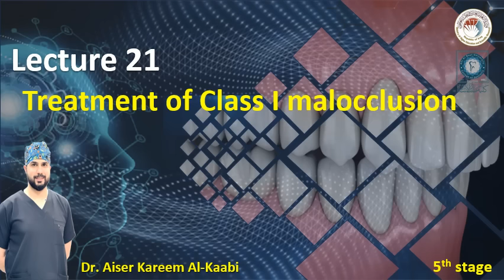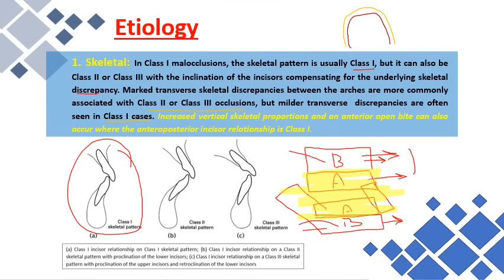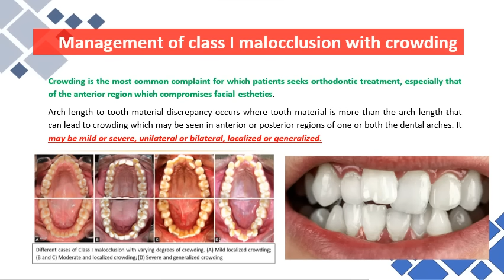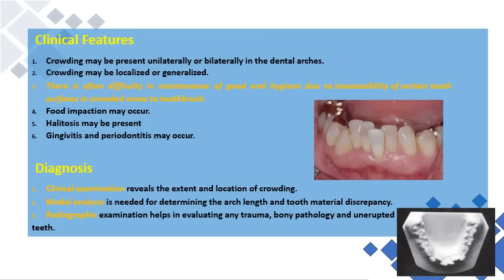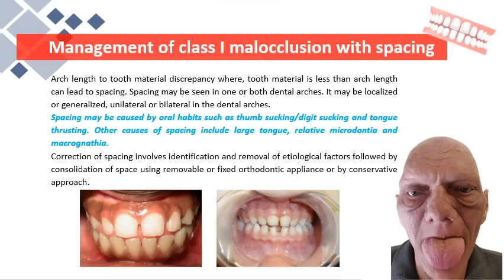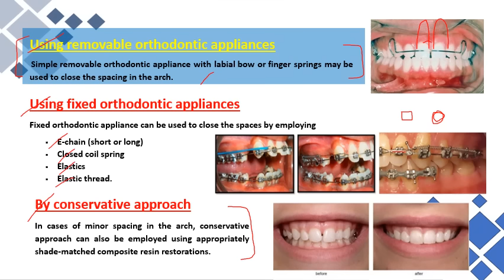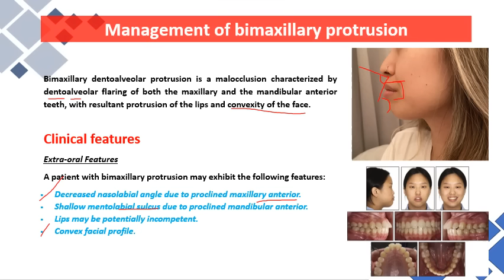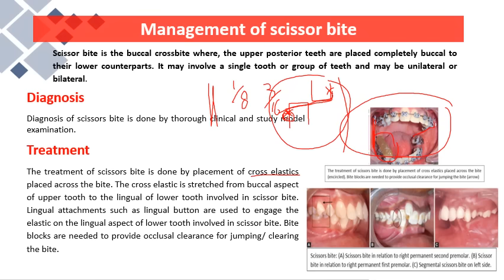Treatment of Class I malocclusion lecture 21 stage 5